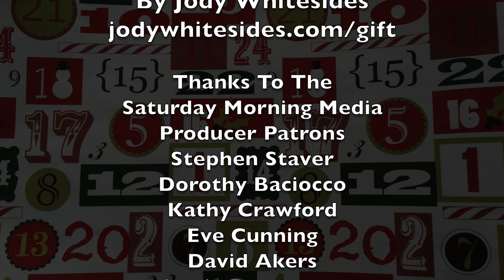Grant’s Advent Calendar 2020 - Day #07 - Vlogmas